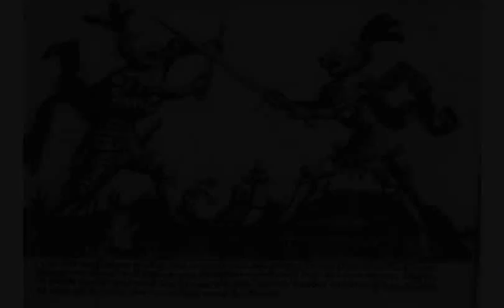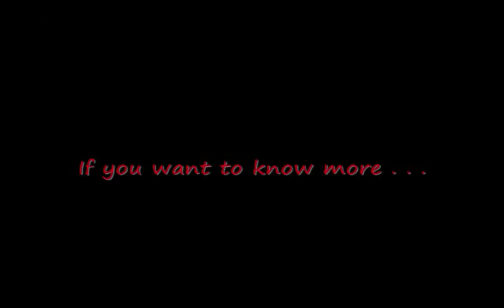Dagger combat part 7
Medieval knife combatives -- Examples of medieval dagger combat taken from manuals dating from 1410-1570